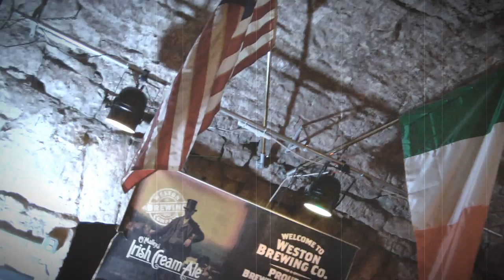Flogging Molly-Revolution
Unofficial music video for the new Flogging Molly song "Revolution".

Music copyrighted by Flogging Molly and Borstal Beat Records.
Video produced and copyrighted by A Poor Man's Production Directed by Joe Poorman. Starring Dan Marks and Veronica Sesker. Filmed on the streets of North Kansas City and at O'Malley's Irish Pub, Weston, MO